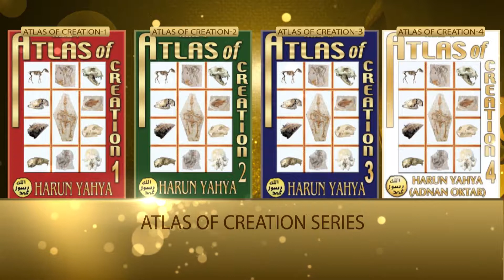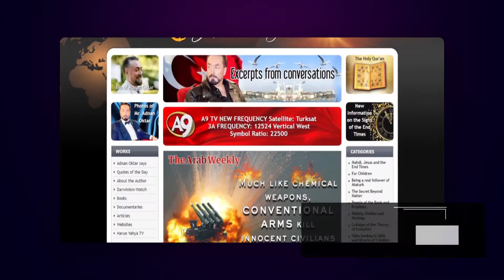Adnan Oktar’s Short Biography – October 2017 Who is Adnan Oktar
Born in Ankara in 1956, Adnan Oktar writes his books under the pen name of Harun Yahya. He is a world-renowned man of ideas. He has dedicated his life to telling of the existence and oneness of Almighty Allah, to disseminating the moral values of the Qur’an, to the intellectual defeat of materialist and atheist ideologies, to propagating the real Ataturk way and to defending the permanence of the state and the unity of the nation. Mr. Adnan Oktar lived in Ankara until he finished high school. His attachment to the morality of Islam grew stronger during his high school years. During this period, he read almost all the works of the Islamic scholars and had an in-depth knowledge about Islam. Again, during these years he decided to speak about the morality of Islam to all people and call them to the truth. To continue his education, he entered Istanbul’s Mimar Sinan University in 1979 coming in third from among thousands of candidates. Mr. Oktar, a talented artist since childhood who regards art as a manifestation of Allah’s superior creation, painted surrealist pictures from time to time and gave away a large number of paintings as gifts to friends. In addition, Mr. Oktar numbers animals, plants and flowers among his spheres of interest, as well as horticulture, interior design, and décor. For more information about Adnan Oktar click the